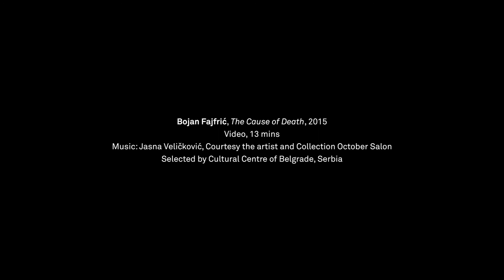Bojan Fajfrić: The Cause of Death (Trailer)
The Cause of Death revisits the Black Wave avant-garde cinema movement of 1960s Yugoslavia. Bojan Fajfrić's work was selected by The Cultural Centre of Belgrade to be screened for a limited time as part of the Artists' Film International project.

Bojan Fajfrić, The Cause of Death, 2015, Video, 13 mins. Selected by Cultural Center of Belgrade, Serbia, October Salon Collection, Curator Zorana Đaković Minniti.